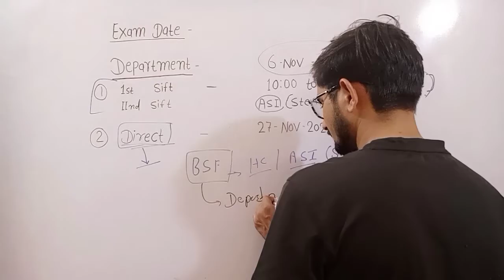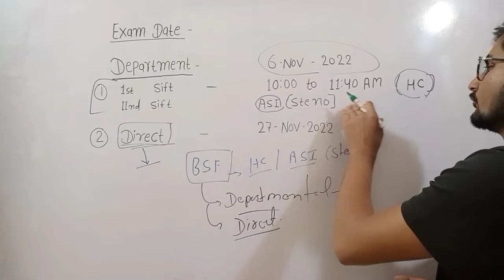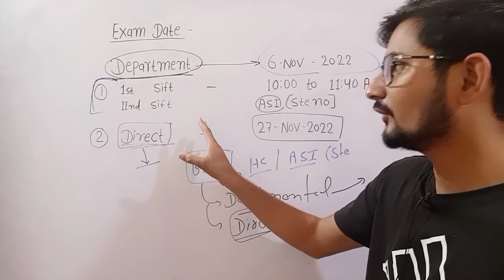BSF Headconstable , ASI Exam Date , Exam कब होगा